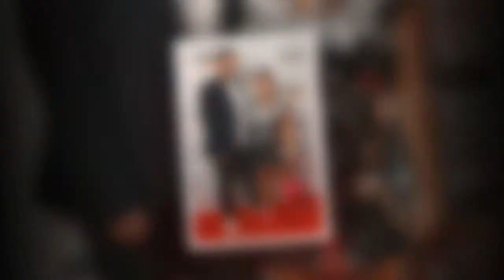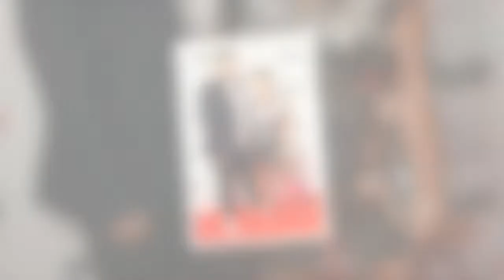Scarlett Moffatt argues people who skip Queen's speech 'shouldn't have a British passport'